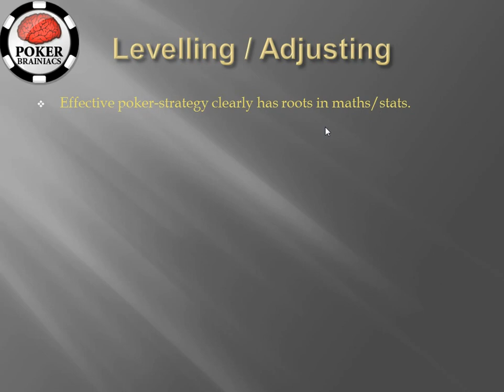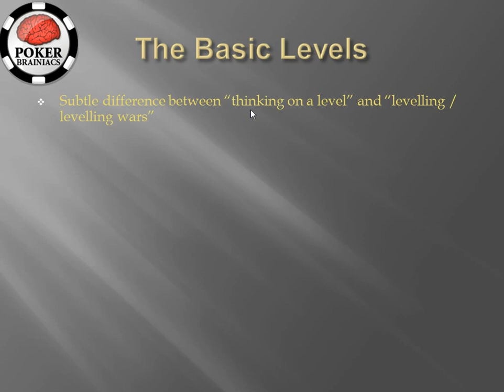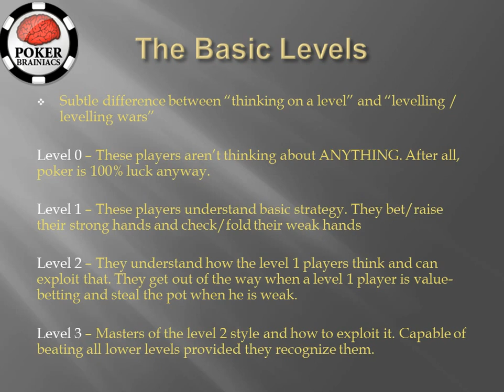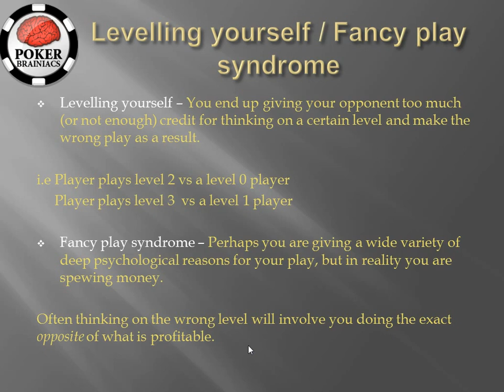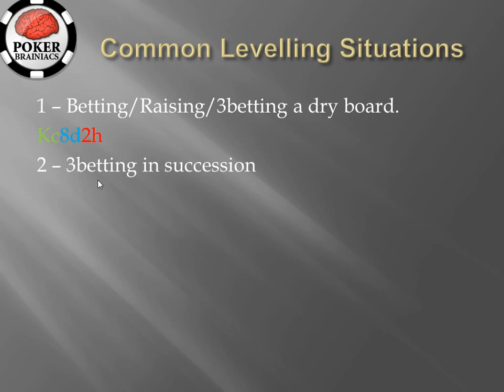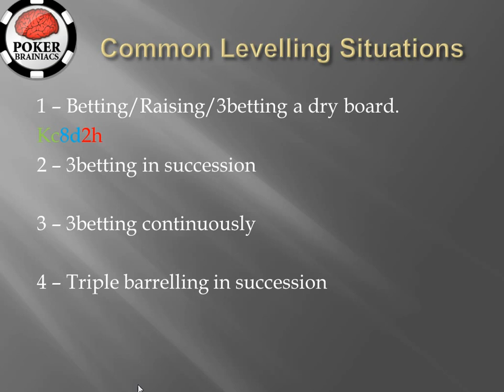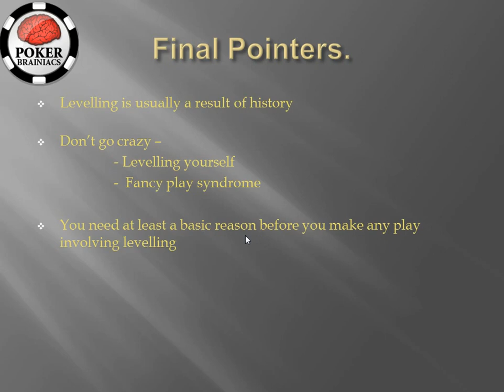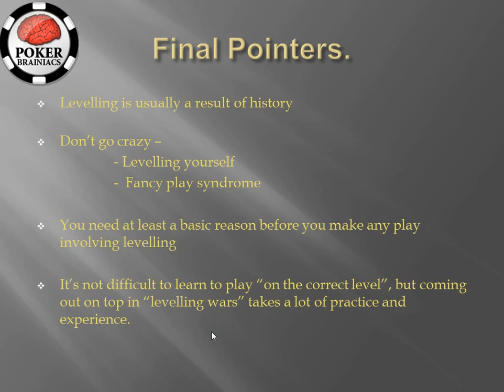Levelling, Adjusting, FPS in poker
This video is about levelling, adjusting and FPS in poker